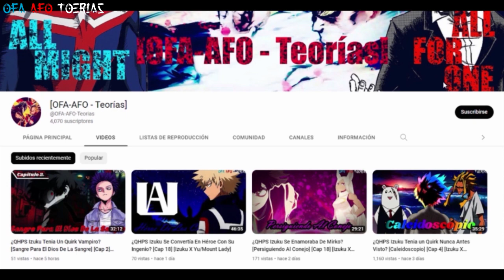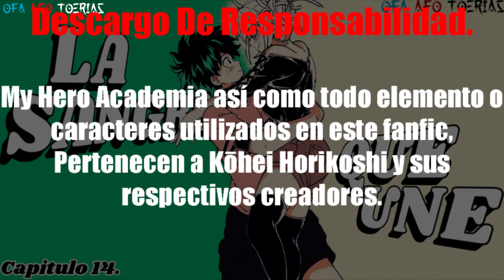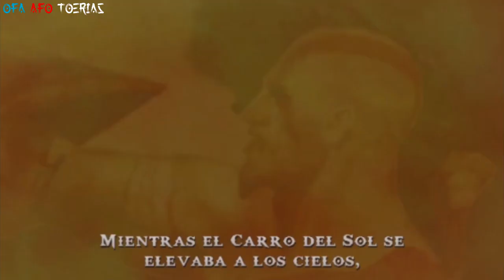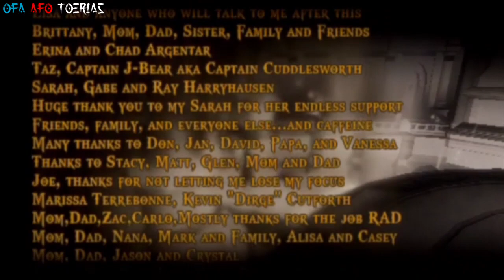¿QHPS Izuku y Toga Se Enamoraban? [La Sangre Que Une] [Cap 14] [Izuku X Toga]